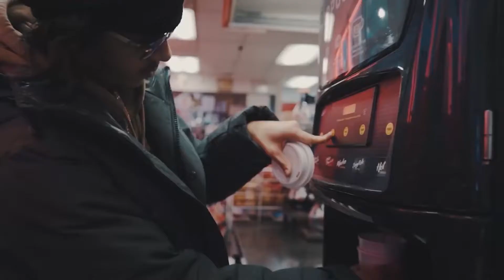[FREE] Babytron x ShittyBoyz x Detroit Sample Type Beat 2022- "Electric Youth"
🌎 Buy This Beat By Dming me on IG
💰 Free For 𝗡𝗢𝗡 𝗣𝗥𝗢𝗙𝗜𝗧 Usage 𝗢𝗡𝗟𝗬.

MUST CREDIT Prod. by VINXIA

[THIS BEAT IS ONLY FREE TO RAP ON. YOU NEED TO BUY A LICENSE IN ORDER TO UPLOAD ON ANY STREAMING SERVICES OTHER THAN SOUNDCLOUD AND YOUTUBE]

Purchase to use on digital platforms such as  iTunes, Spotify, Apple Music,  etc.